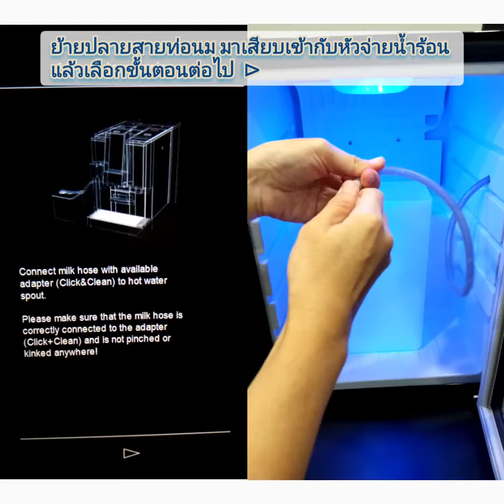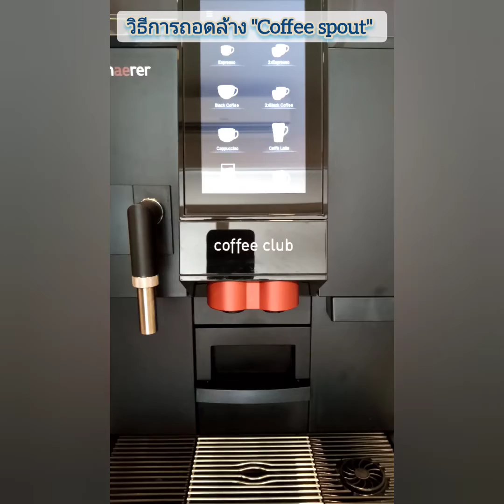SWISS SCHAERER COFFEE CLUB - Daily Cleaning Instructions (Thai)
This 1-2-3 step video will guide you through the entire cleaning process, from start to finish. Enjoy!